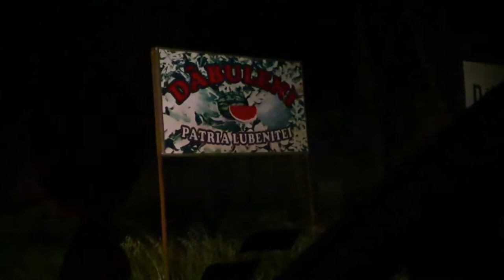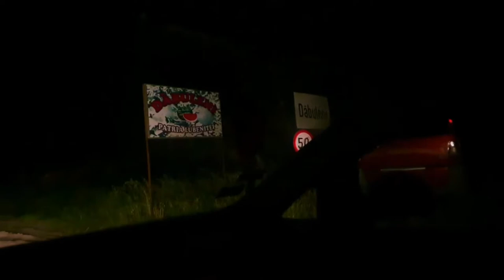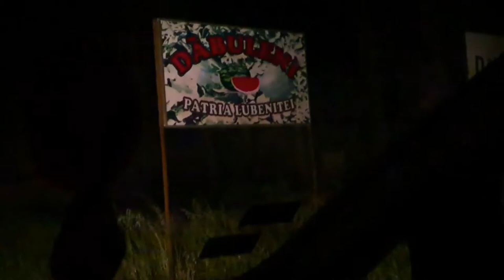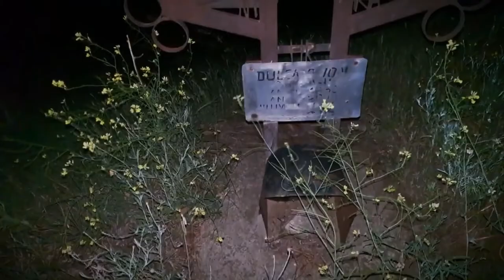Podul unde se Aud Tipete-Noaptea la 00:13+ Au Tras cu PUSCA!!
Citeste Descrierea!!!
Multumesc frumos de vizionare!

Cineva Tragea cu PUSCA , nu stim dupa ce ,nu stim unde ,spre ce ...

Videoclip cu durata Ghinionista de 13 minute.